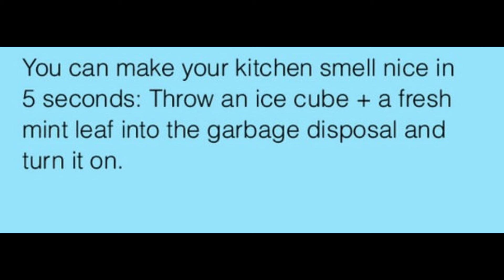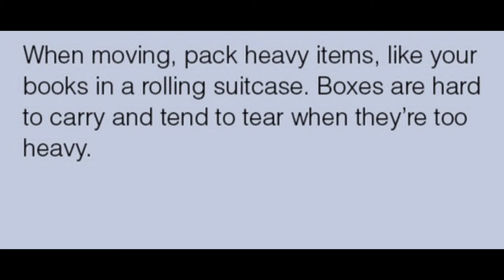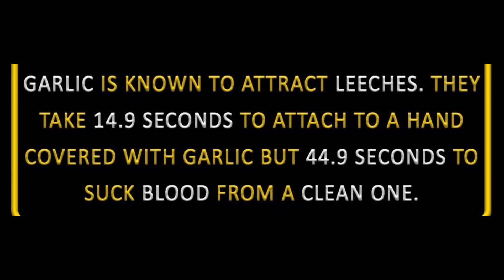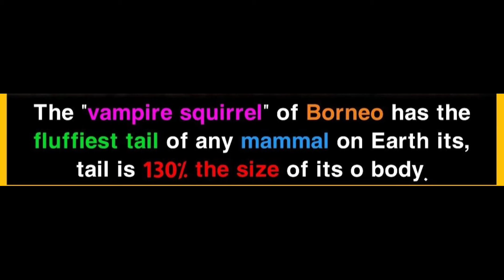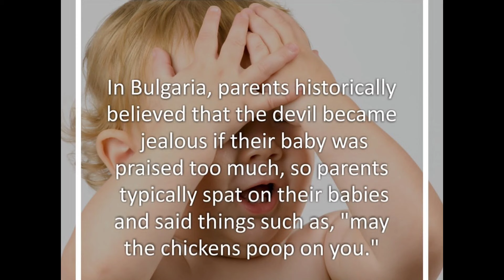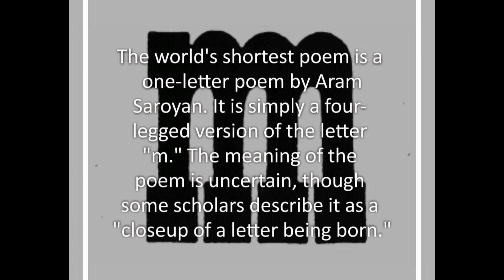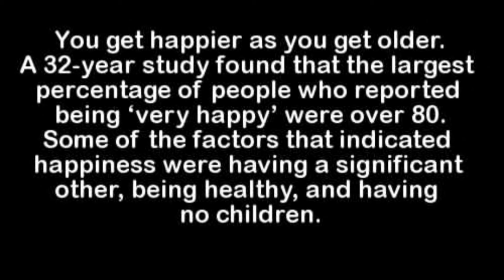Amazing Facts you should know #1953 // Facts All Day